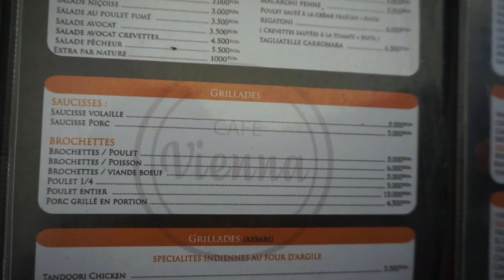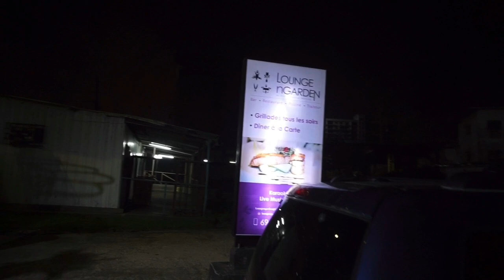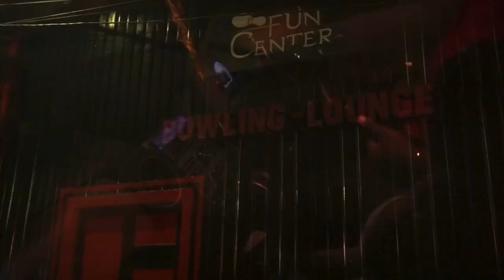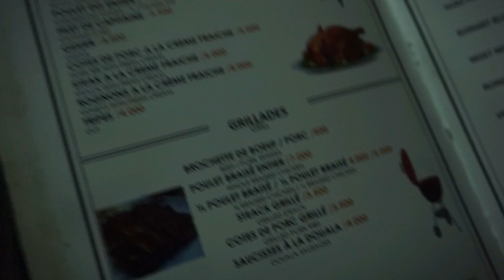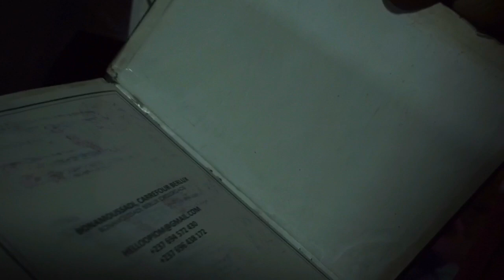Night life In Douala | One Roof top | lounge n Gardens | caffe Vienna | Douala Cameroon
1st location CAFE VIENNA
opposite lycee de bonamoussadi Douala

Second location: Lounge n Garden
Rue du marche des fleurs

Third location : One roof top
Rue Njor-Njor bonapriso

4th: fun center
Rue Des paves derrière hotel de l’air

1)iPhone 6 s
2)Sony A5100